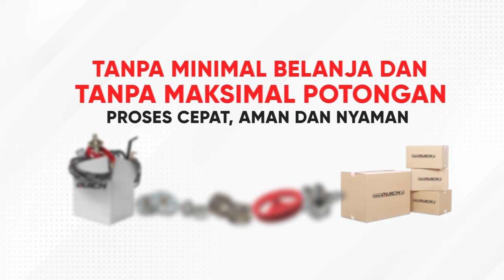TRAKTOR CEPAT MEMBUAT GULUDAN. QUICK KRONOS - KUBOTA SIAP BANTU MEMPERCEPAT EKSPOR PETANI PAKISTAN.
Petani PAKISTAN, Pantai Kembar Kisik Selatan, Kabupaten Kebumen Jawa Tengah sangat terbantu dengan Quick Kronos. Sangat efisien untuk membuat guludan dengan mengggunakan perlengkapan DITHCING ROTOR dan RIDGER.

Guludan atau bedengan sangat cocok untuk budidaya cabai / lombok , dan sangat menguntungkan untuk pertanian sistem tumpang sari.

Kali ini, giliran Pak Bos Ahmad Sodiqin dari Kebumen yang merasakan kehebatan Quick Kronos. Beliau menggunakan Quick Kronos untuk membuat bedengan untuk tanaman komoditas cabai hijau yang akan diekspor ke Australia dan Kuwait.

Menurut Pak Bos Ahmad Sodiqin, membuat bedengan menggunakan Quick Kronos akan menjadi lebih cepat dan lebih maksimal, yang dulu harus dikerjakan dengan cangkul dan membutuhkan 5 - 6 orang, kini cukup dikerjakan dengan 1 orang saja.

Mau tahu kelebihan lain yang dimiliki Quick Kronos? Yuk, simak video selengkapnya Pak Boss!